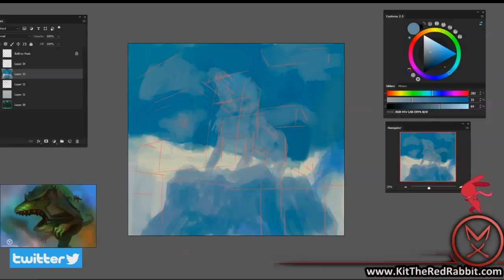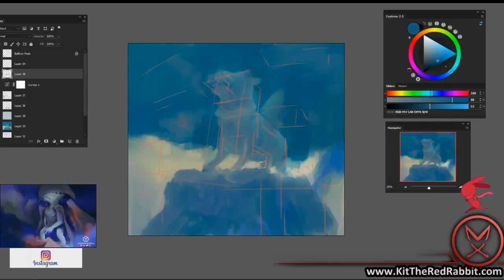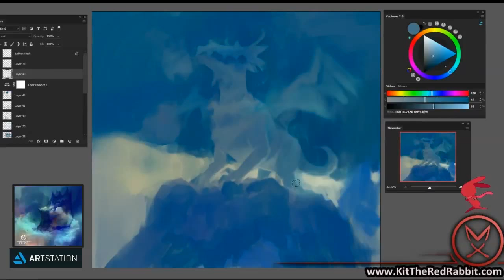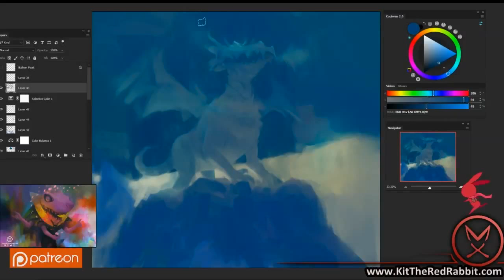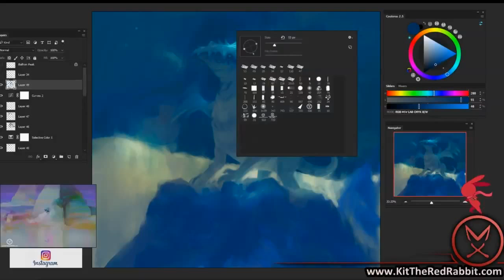Speedpaint #241 'Burren Frost'